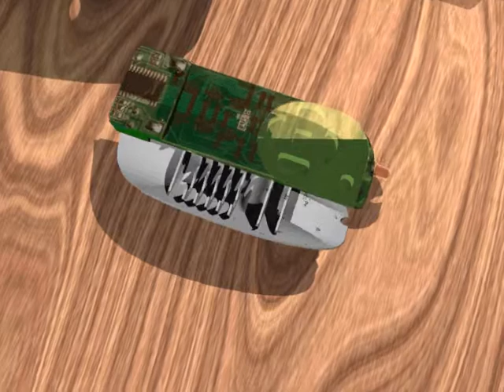Remote control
This piece of remote control was made by Sara and Elin at Linkoping school of technoligy in 2009. The remote was made by using proE to build the piece, and then converted to 3D studio max for animation. The illustration and pics were made in Adobe illustrator, (real photos were converted to bit.maps)